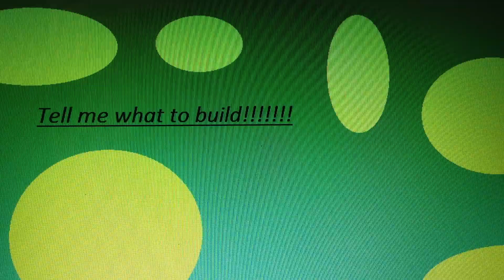Tell me what to build!